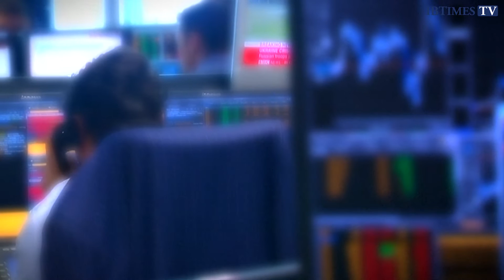The Current Account: How the Controversial EU Ruling and Big Data Will Change Salespeople Pay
Hefty commissions and bumper bonuses have been to blame for the range of mis-selling scandals across the globe.

However, a controversial and landmark ruling by the European courts, in tandem with benchmark empirical data being released, could radically change the way sales people operate.

The European Union has overruled British law so that sales staff will be allowed to reel in bumper commission payments even if they're on holiday.

Meanwhile, this week, the first ever set of empirical data on sales staff commission, incentive and pay packages was released by software giant Xactly.